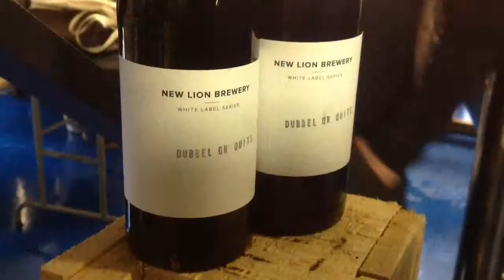Introducing 'Dubbel or Quits'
The fifth in New Lion Brewery's 'White Label Series' is 'Dubbel or Quits', a Belgian Dubbel.  It is really rather delicious.  There are only 100 bottles, available from the Brewery.  Get 'em while you can!